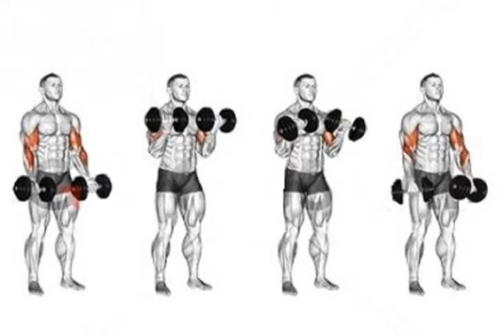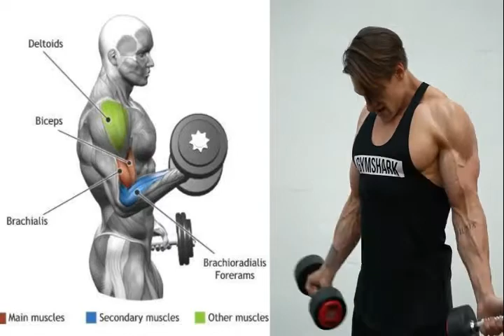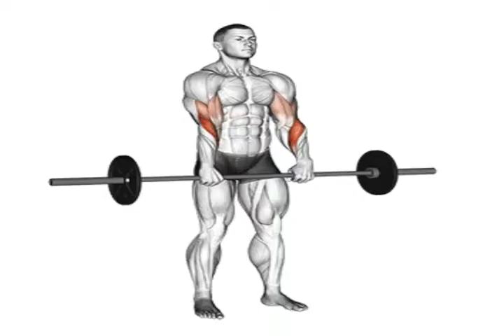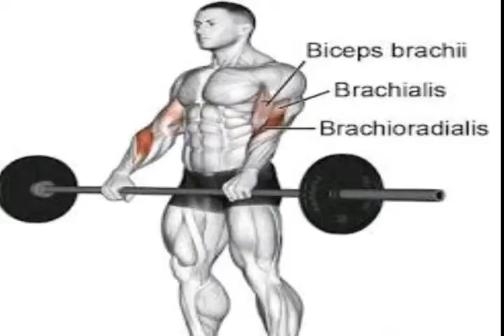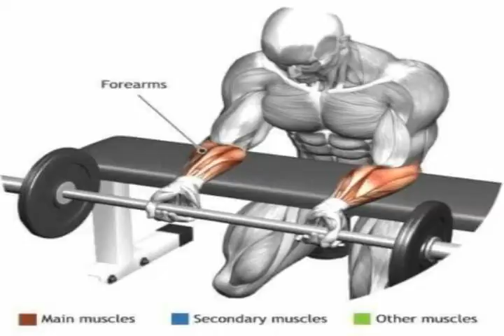The PERFECT Forearm Workout l ИДЕАЛЬНАЯ тренировка предплечий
These are the  Best Exercises for bigger wider forearms and a stronger grip. Learn how to combine a few of these exercises to create the ultimate forearm strengthening workout.

The PERFECT Forearm Workout forearm exercises